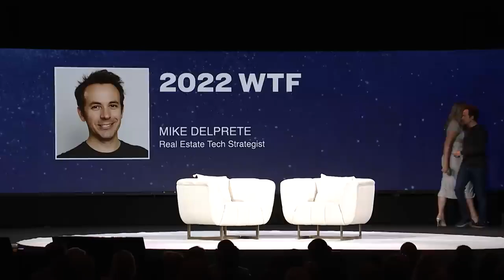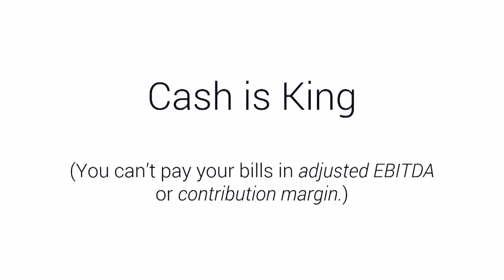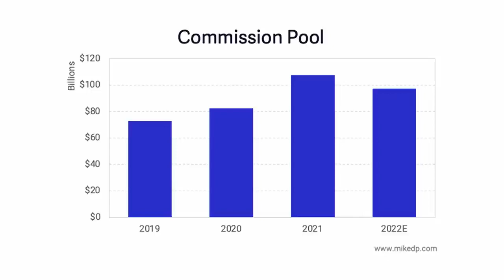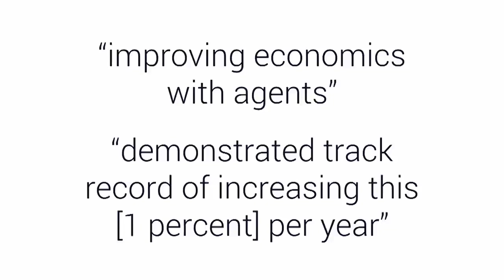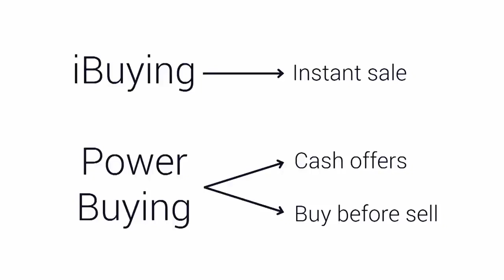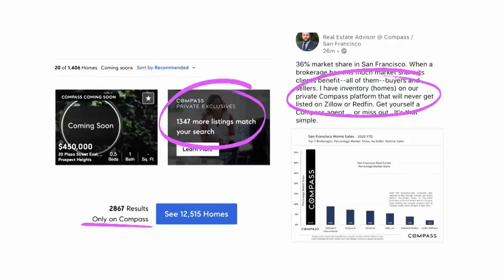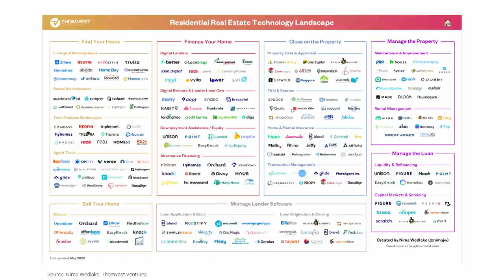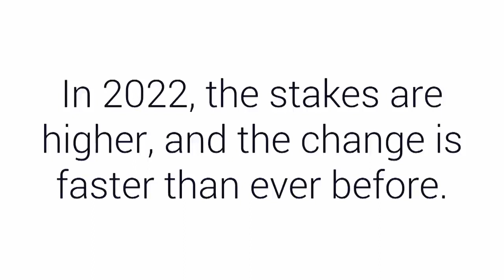2022 WTF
If you've been thinking about getting into real estate or are recently licensed we recommend you do you homework when it comes to hanging your license with a brokerage. But don't sleep on exp. there's a reason so many people are switching!

The Rockwell Group helps hundreds of families relocate to and from southern oregon every single year. If you are considering making a move to Medford, Grants pass or any of the surrounding areas please reach out our team would love to make it an easy transition for you!